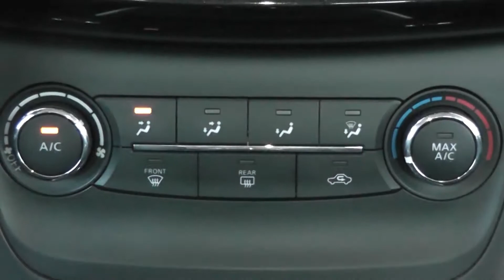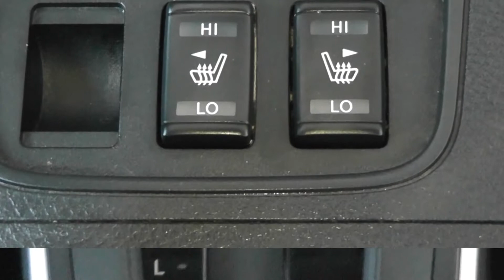2016 NISSAN SENTRA SV